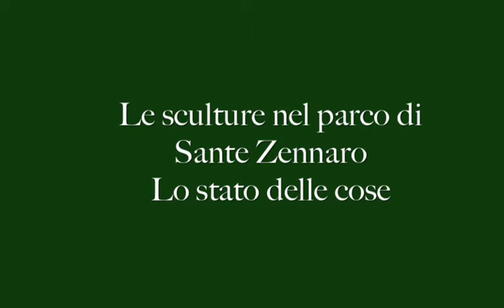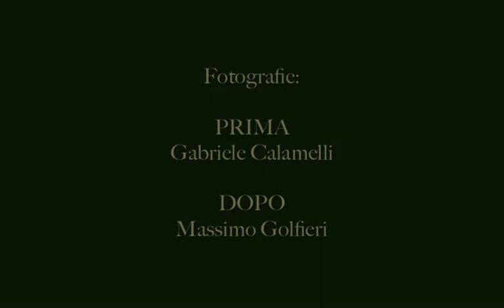Le sculture del complesso Sante Zennaro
Prima e dopo il restauro